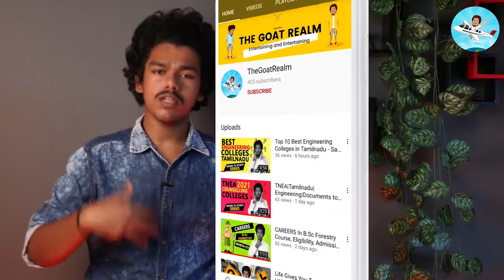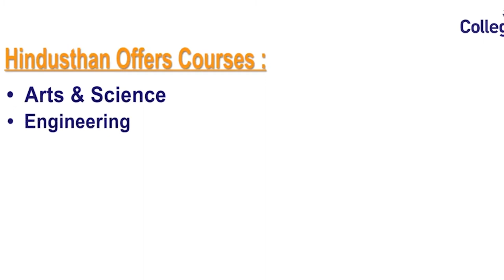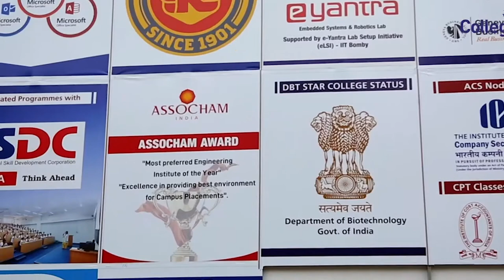HINDUSTHAN COIMBATORE Campus Review | Placement | Salary | Admission | Fees | Ranking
Hindusthan College of Arts and Science (HICAS), Coimbatore was set up in 1992 by Hindusthan Educational and Charitable Trust (HECT), Tamil Nadu. The Institution has an enrollment of around 9,000 student population, providing World class education through 34 Undergraduate, 15 Post Graduate, 3 Diploma, 2 Certificate Courses and 11 Research Programs. Admissions to these programs are on the basis of merit for undergraduate programs and is based on an entrance test for postgraduate programs.

With more than 260 faculty members HICAS engage in shaping the future of students as mentors, advisors, guides and much more. The Institution is conferred the status of Autonomy in 2016, Recognized under 2 (f) and 12 (B) status by UGC, and approved by the government of Tamil Nadu, accredited by NAAC and ISO Certified.

Hindusthan College of Arts and Science, Coimbatore Admissions 2020
The admissions to the UG courses are based on merit in the qualifying examination. To be eligible, applicants must have passed 10 + 2. Admissions to PG courses are on the basis of an entrance examination conducted by Bharathiar university. MBA and MCA students are selected on the basis of TANCET scores, while Ph.D. and M.Phil students are selected on the basis of CET Scores.

The application process for admission to this college is conducted offline and online.

Candidates can obtain the application form from the admission office of the college or through post upon submitting the application fee.
An application fee of INR 300 (INR 150 for SC/ ST) should be submitted through Demand draft (DD).
DD should be drawn in favor of "Registrar, Bharathiar University payable at Coimbatore".
Candidates should fill the application form with all the relevant details.
Candidates should submit duly filled-in application forms along with the necessary documents at the admission office counter.
Documents Required
SSLC/ 10th mark sheet and Passing certificate
PUC II/ 10+2 mark sheet and passing certificate
Bachelor’s degree and mark sheet (for PG Programs)
Master’s degree and mark sheet (for M.Phil/Ph.D.)
M.Phil degree and mark sheet (for Ph.D.)
Certificates of extra-curricular activities
Community Certificate, if applicable
Certificate of Disability, if applicable
Migration certificate
Character certificate
TANCET Registration, Admit Card and Score Card
GATE/ UGC-NET/ CSIR-NET scorecard

Hindusthan College of Arts and Science, Coimbatore Placements
HICAS has a Placement Advisory Team which conducts Mock Tests, Group Discussions, and Mock Interviews with students to groom and prepare the students for real interviews. The college has tie-ups with a number of major companies like INFOSYS, TCS, CTS, Mahindra Tech, Wipro, L&T Infotech, Dell, Ford, MuSigma, Payoda, Info view, etc. Students have appeared for positions with great packages in nearly 70 reputed Multinationals, Corporates, PSUs and other organizations.